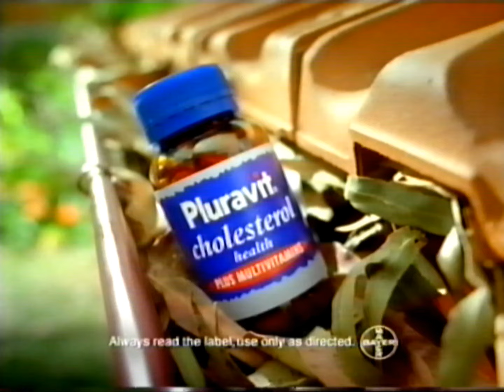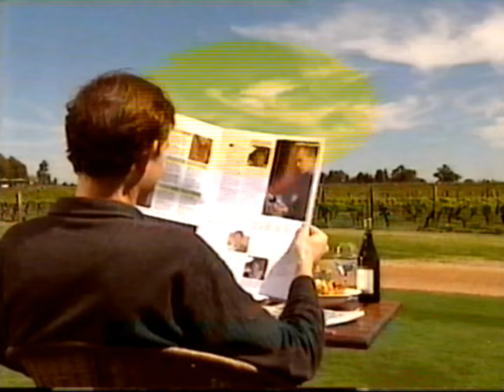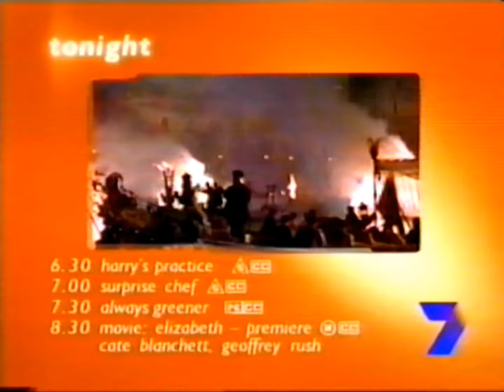Channel 7 Perth Ads 2001 Part 4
Recorded During "hooked on mandurah" - 7/10/01

Block 1
-7 news promo
-mlc
-snickers cruncher
-mandurah boating & fishing show
-o'brien
-pepsi
-pluravit
-visit the peel region

Block 2
-elizabeth promo
-port bouvard
-wspa
-spotlight
-snickers cruncher
-club marine
-roy & hg promo

Block 3
-7 news promo
-hyundai sonata
-port bouvard
-textile traders
-rac wa
-perth wildcats
-textile traders

Block 4
-better homes & gardens/the great outdoors promos
-hyundai sonata
-textile traders
-margaret river wine region festival
-western potatoes
-action
-spotlight

Block 5
-2001 mindarie telethon home
-holden frontera
-bedshed
-midland brick
-b mobile
-cash 3
-today tonight promo
-signpost
-ident